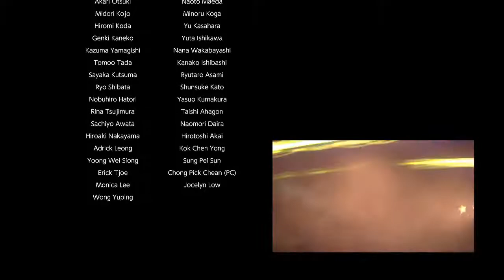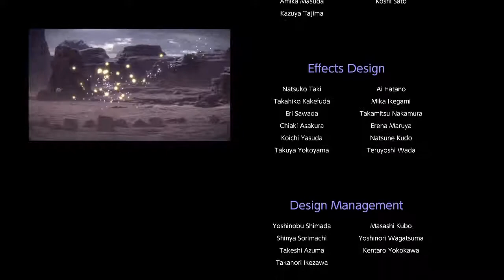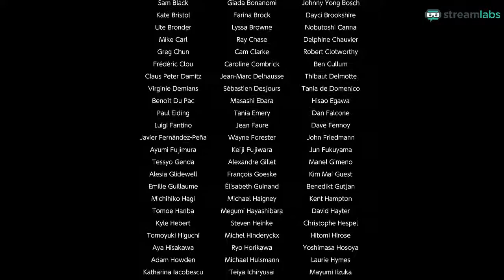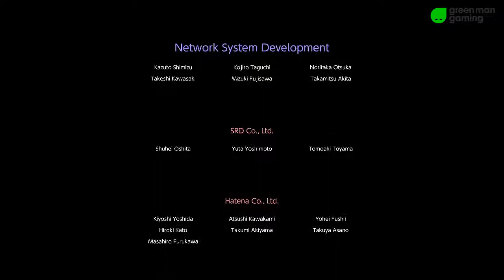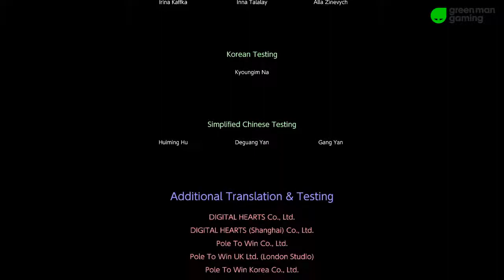Super Smash Ultimate: World of Light | Last Boss Fight